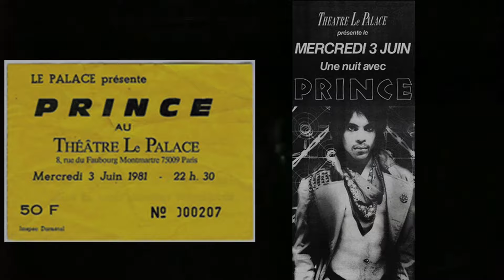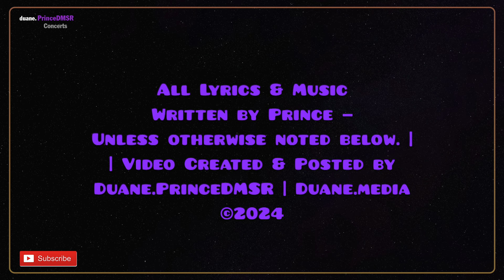Prince Concert 85 | Paris, France (1981) Post Dirty Mind Tour | HD 1080p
4 June 1981 (a.m.) || Théâtre Le Palace, Paris, France
|| Recorded on VHS tape, the video has several dead spots and several seconds of some songs are lost.

SETLIST \\
00:00 ... Intro | Do It All Night
03:30 ... Why You Wanna Treat Me So Bad? (with ending long guitar solo, note: you can hear a little of the Let's Go Crazy guitar solo)
10:20 ... Gotta Broken Heart Again
14:00 ... Jack U Off (as a new song)
18:10 ... When You Were Mine
22:58 ... Gotta Stop (Messin' About) - (One of his last live performances of this song)
27:42 ... Sexy Dancer
32:58 ... Sister
35:10 ... Still Waiting
39:24 ... Partyup
48:35 ... Dirty Mind
52:57 ... Uptown

BAND //
Prince (vocals, guitar),
Lisa Coleman (keyboards), Bobby Z. (drums), André Cymone (bass), Dez Dickerson (guitar), Dr. Fink (keyboards)

NOETS \\
• After his Dirty Mind tour Prince traveled to Europe for three one-off performances: Amsterdam, London, Paris.
• The show was scheduled for 3 June, but there was a delay so that the show did not start until well after midnight, making it technically 4 June AM.
• The flyers shown are actual from the concert.

Above from Prince Vault website

*Want to download and own the music & video files I post?* Now you can... duane.PrinceDMSR will send you links to download music and videos if you give a one-time any amount donation to say "thank u" (monies in USD):
•• $1 to $9 — any four files
•• $10 to $19 — any 10 files
•• $20 - $29 — any 15 files
•• $30 - $49 — any 25 files
•• $50 - $99 — any 50 files
•• $100+ — any 100 files
••  One entire concert, album, or soundcheck / rehearsal counts as one selection.
••  Selected files must already be posted on my channel, no special request.